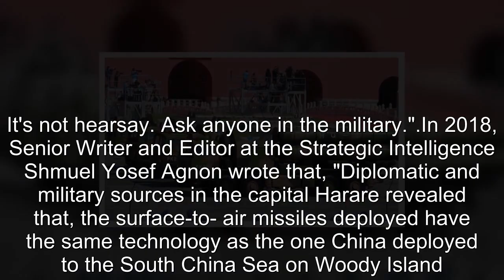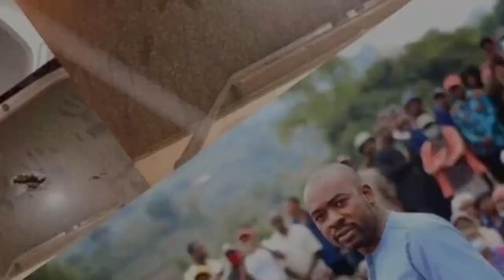China deployed Surface-to- Air Missiles (SAM) in Zimbabwe